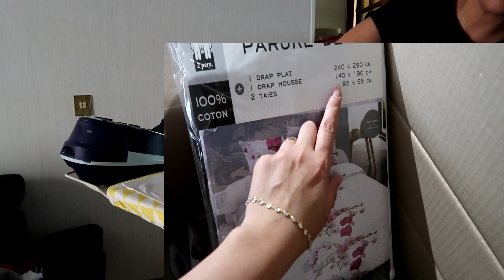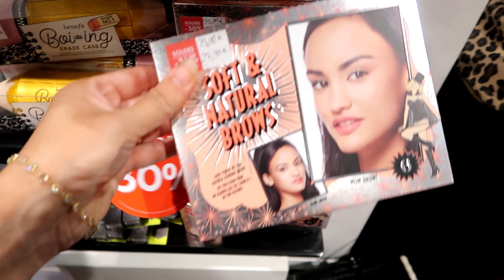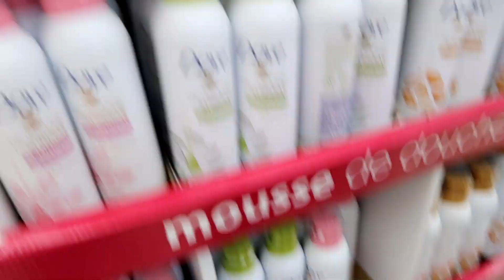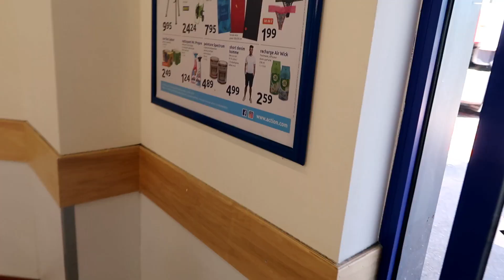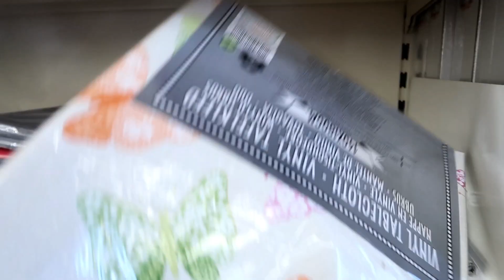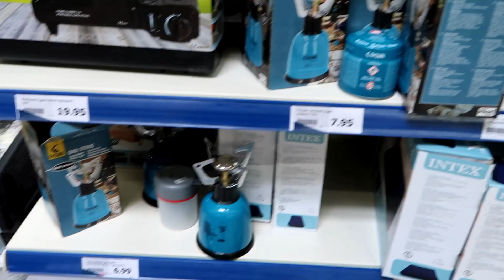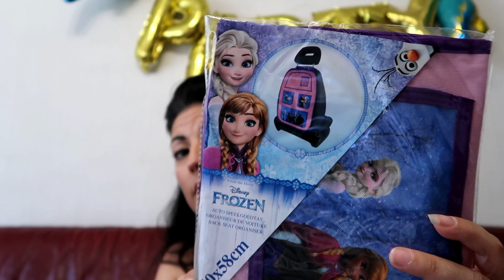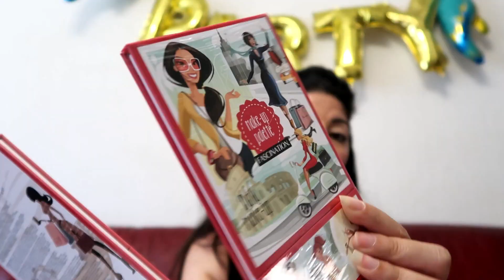[vlog] soldes juin 2018 c'est parti !!!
Prix public: 65,90 €
Campagne: Box Ze Day

Snapchat👻 belmacoif